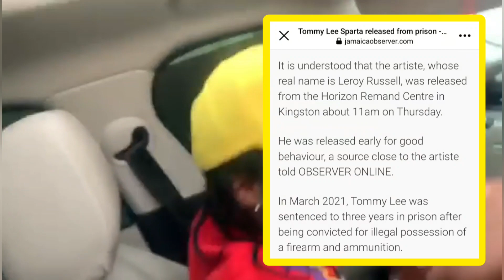Tommy Lee Sparta Finally RELEASED From PRISON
Dancehall artiste Tommy Lee Sparta Has been released from prison